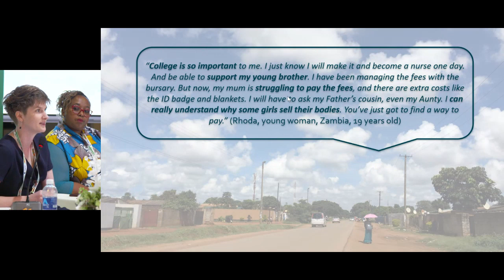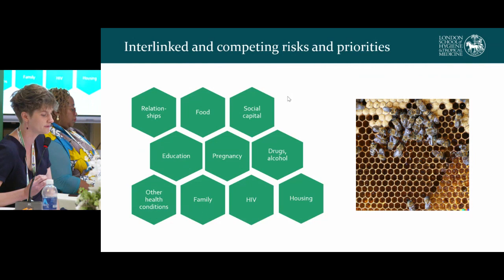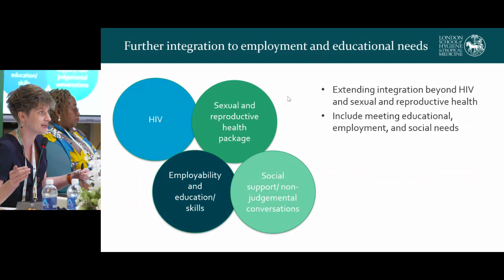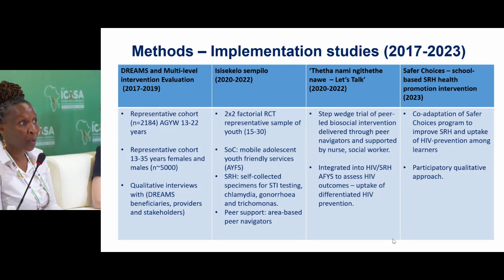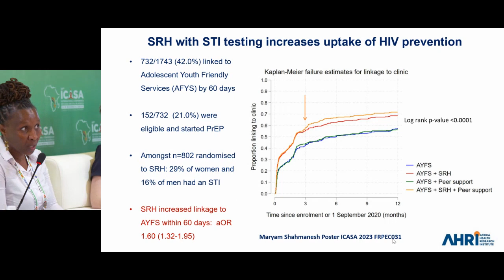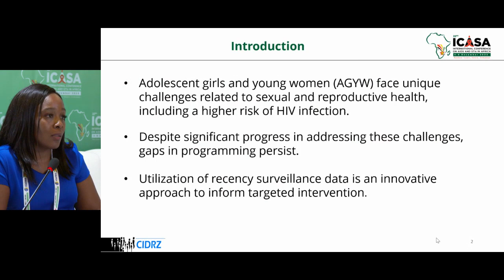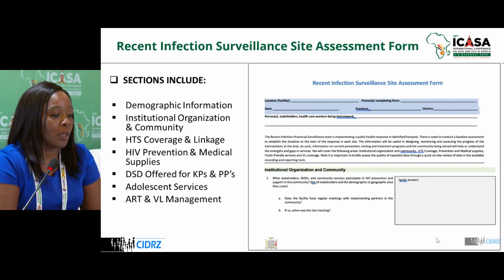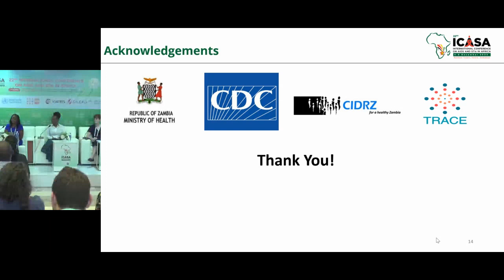ICASA 2023: High HIV incidence for AGYW: What are the programming gaps?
Speakers:
Dr. Monica Chibesakunda, CIDRZ
Topic: HIV recency testing to identify new HIV hotspots amongst adolescents for a holistic public health response in Lusaka, Zambia

Dr. Natsayi Chimbindi, Africa Health Research Institute (AHRI)
Topic: Looking back and in the future: Decline in HIV incidence for AGYW in rural South Africa –challenges for programming”.

Dr. Constance Mackworth-young, Biomedical Research and Training Institute (BRTI)
Topic: Adolescents don’t define themselves by their HIV status, so why do we?